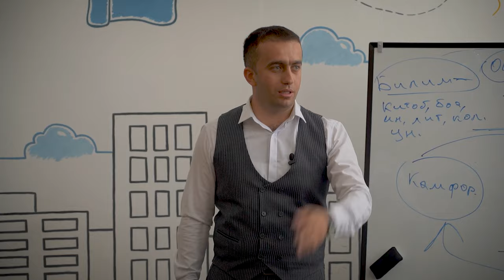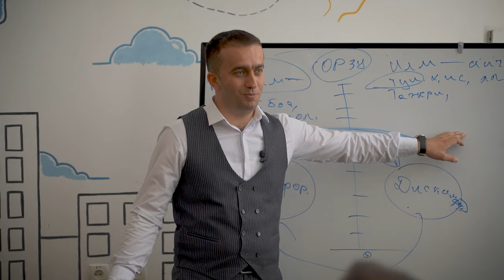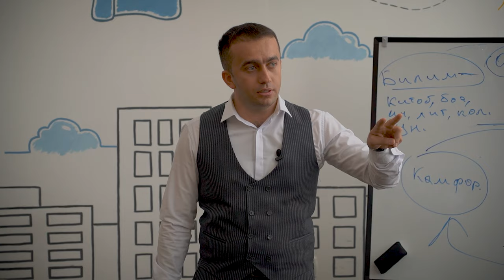025| Buni faqat mahbuslar tushunadimi?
Shunday paytlar bo'ladiki, hayotingiz bir lahzada o'zgarib ketadi. O'zgarish uchun albatta qandaydir sabab bo'lishi kerak. Bu sababni ichkaridan izlang. Ichkaridan ya'ni ichki olamingizdan izlang. Shunda siz o'zligingizni topasiz.